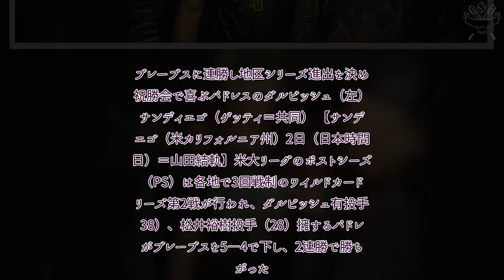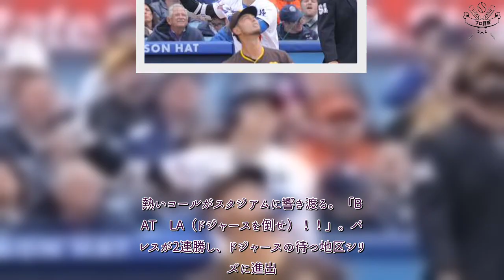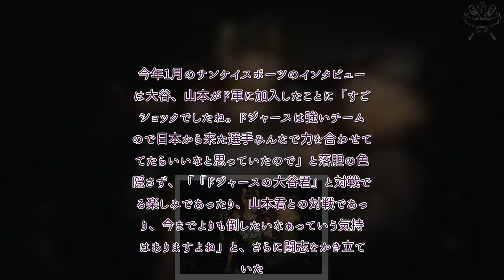H91- 【MLB】ダル、大谷ドジャース倒す！「LAは大事な相手なので勝てるように」 パドレスがワイルドカードS連勝突破